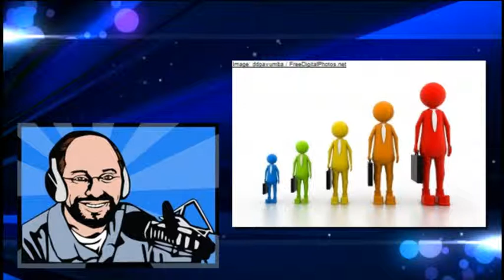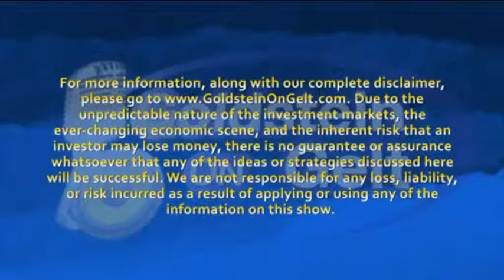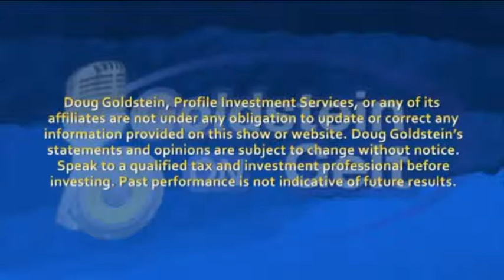Brian Luff - The Funny Side of Business - interview - Goldstein on Gelt - Oct 2012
Even though business can seem like a serious thing, it can have its funny side. So how do we infuse a little comedy into our lives? And what constitutes humor? Why do we laugh? Brian Luff , who has written comedy shows for Channel 4 and Channel 5 in the UK, appeared on the Edinburgh Comedy Fringe over 300 times, and has worked as editor of the official BBC Comedy website. Brian is also a visiting lecturer in comedy writing at South Bank University in London and at Bournemouth University in Dorset, and his comedy podcasts with Georgina Sowerby have been downloaded over 10 million times on iTunes.